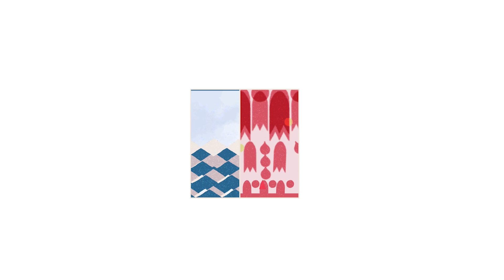Ignacio es el primer usuario de Petorca en ingresar como beneficiario a la Ley Ricarte Soto